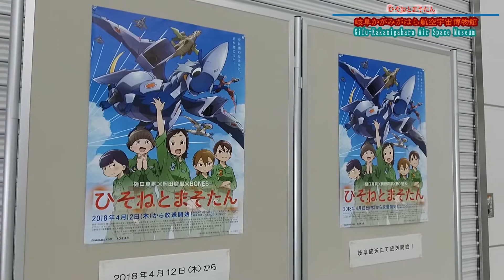【ひそねとまそたん】岐阜かがみがはら航空宇宙博物館【2018年4月20日】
『ひそねとまそたん』の聖地、空自岐阜基地の隣にある『岐阜かがみがはら航空宇宙博物館』に行ってきました！
２０１８年３月にリニューアルオープン
世界で唯一現存する三式戦が展示されています。
また舞台になっている飛行開発実験団にかつて所属していた機体もまじかに見る事が出来ます。